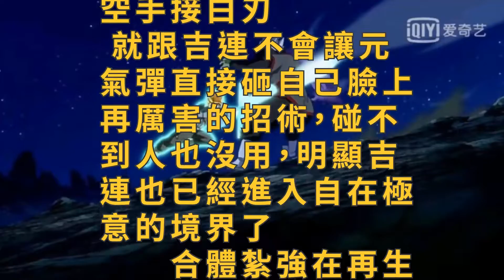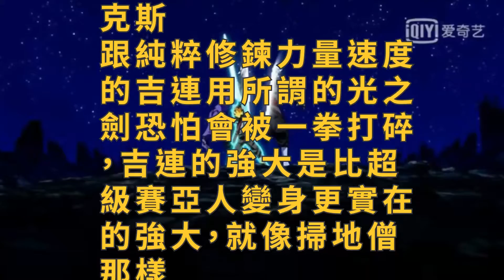那麼問題來了，奇蹟之力爆棚的大特能手刃吉連嗎，答案是肯定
這一刻的大特能不能打贏吉連，貝吉特藍有多強不知道，存在的時間太短了，也沒有打破合體紮的不死身，但是有奇蹟之力的大特做到了，那一刻的大特感受到了大家的力量，爆發出奇蹟之力，劈開了合體紮的不死身…